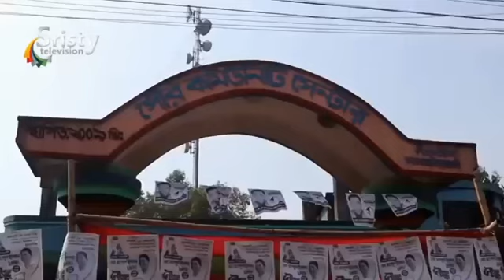পাটগ্রাম পৌরসভা নির্বাচনের প্যাকেজ